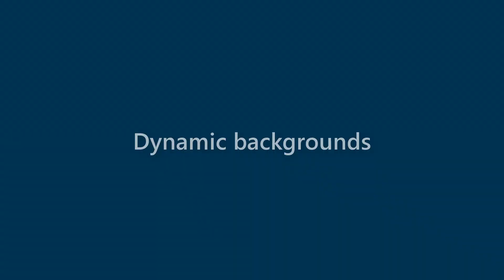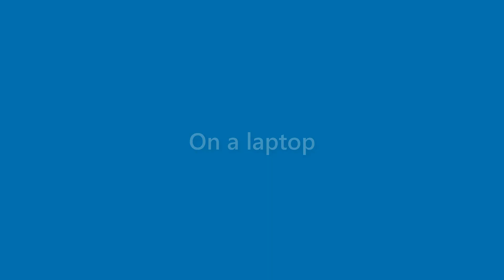Brady Chase - appearance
Name Look - Brady Chase - appearance. In this video we present "Brady Chase" name look and feel in various scenarios.
This video will cover:
How does "Brady Chase" look as a personal letterhead?
How does "Brady Chase" look on a business card?
How does "Brady Chase" look on a computer/laptop screen?
How does "Brady Chase" look with different background colors?
How does "Brady Chase" look with various fonts?